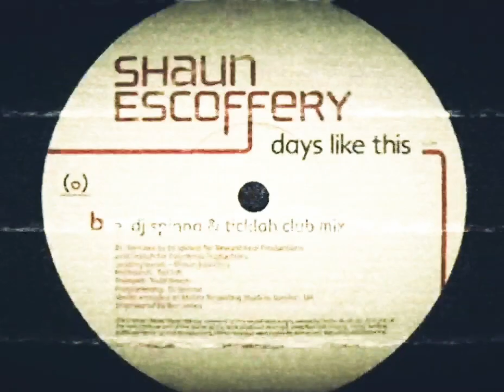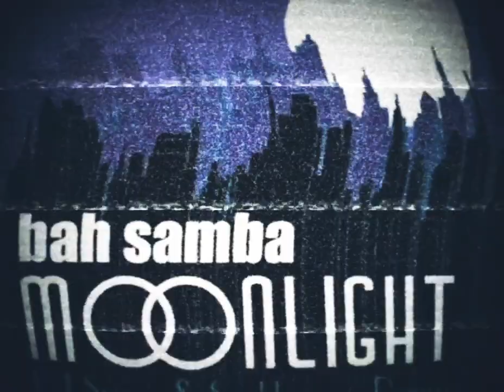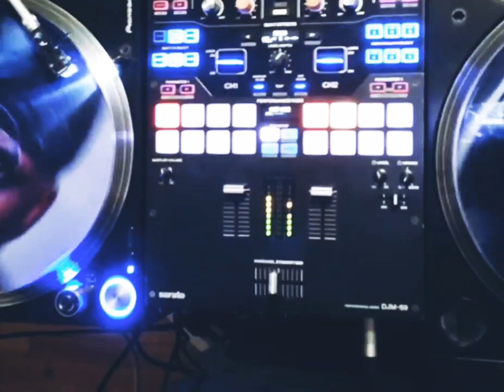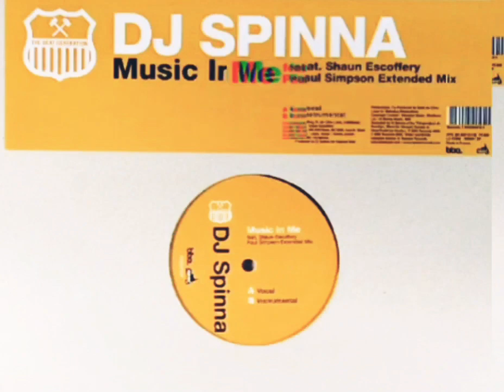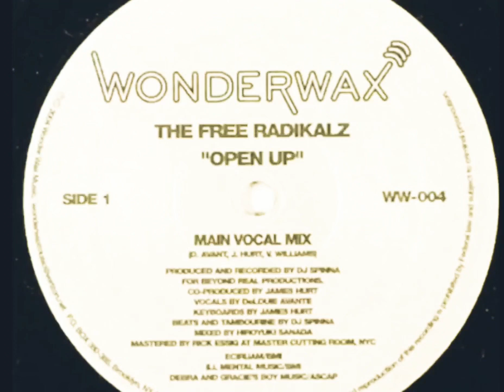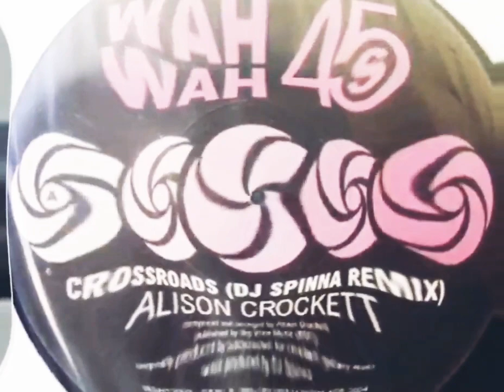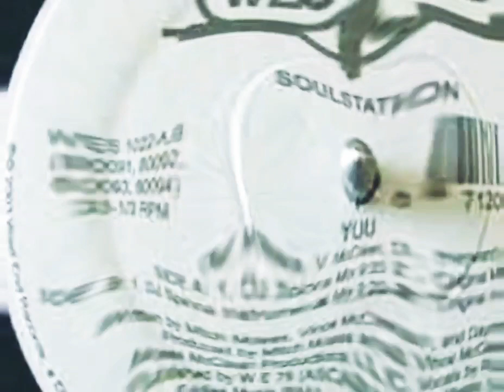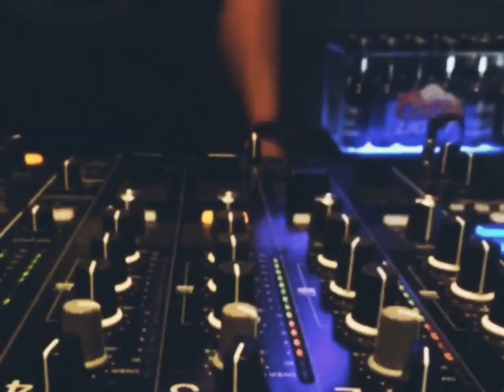DJ SPINNA ☆ U GOT DA PROPS MIX SESSION ☆ DJ DON BARBARINO (soulfulhouse)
Tribute mix to one of my masters...DJ SPINNA ☆ Happy 50th Bday

01-Stephanie Cooke - If I Have To Change (Interlude And Spinna Vocal Remix)
02-Shaun Escoffery - Days Like This
03-Never Fall In Love Again
04-Anto Vitale Feat. Tamara Wellons - Out Of This World (Dj Spinna Vocal Mix)
05-Bah Samba - Moonlight (DJ Spinna Galactic Soul Vocal)
06-DJ Spinna - Deep Rooted (Alternative Mix)
07-Bucie - Not Fade (Galactic Soul Remix)
08-Stevie Wonder - My Love Is On Fire (Dj Spinna Remix)
09-Souldynamic Feat. Jocelyn Mathieu - Fine Wine (DJ Spinna Galactic Soul Mix)
10-Loftsoul Feat. Lisa Millet - Dear Friend (Dj Spinna Remix)
11-Trevor Lawrence Jr - Tiptoe (DJ Spinna Galactic Soul Remix)
12-Anita Baker - My Everything (DJ Spinna Remix)
13-Shaun Escoffery - Music In Me
14-Kemeticjust - I Got Life (DJ Spinna Remix)
15-Fertile Ground - Live In The Light (DJ Spinna Remix)
16-Open Up Feat. Free Radikals (Dub)
17-Kerri Chandler - You Can't Lie (DJ Spinna Remix)
18-Ayro VS Dj Spinna - Bounce
19-The Brothers Macklovitch - I Can Call You (DJ Spinna Journey Mix)
20-Tortured Soul - Fall In Love (Dj Spinna Remix)
21-Alison Crockett - Crossroads (Dj Spinna Remix)
22-Goapele - Closer (DJ Spinna Remix)
23-Diviniti & Piranahead - Live For The Night (Dj Spinna Remix)
24-Immaculate Styles Feat. Lisa Shaw - Give in to Me Tonight (Galactic Soul Remix)
25-Soul Station - You
26-DJ Kemit Feat. Eric Roberson - Fortune Teller (Spinna Main Mix)
27-Ananda Project - ICU